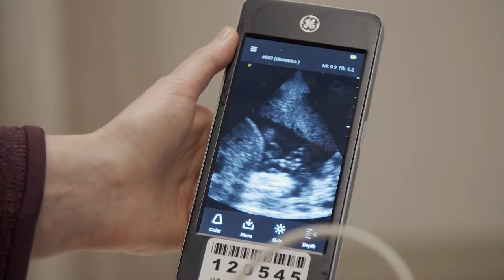Why Choose the Ob/Gyn Residency Program at HUP?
Watch this video to hear from our faculty and members of our department about why they love Penn and what makes the Ob/Gyn program special.